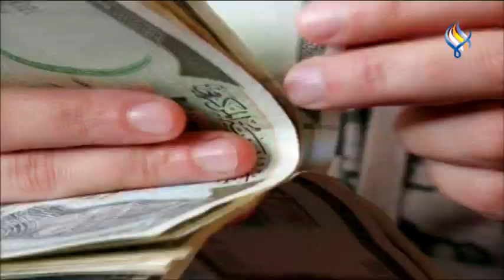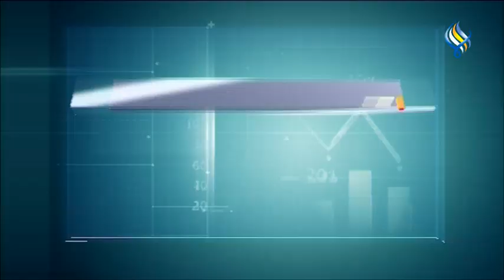قناة سما الفضائية : النشرة الاقتصادية 30-06-2023